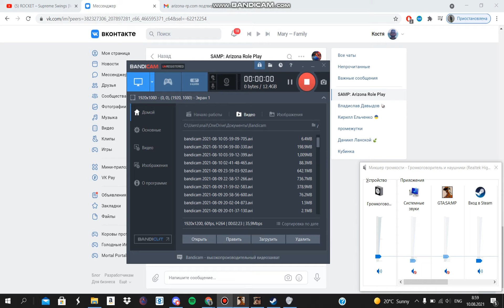Обращение к Valerii_Kalashnikov